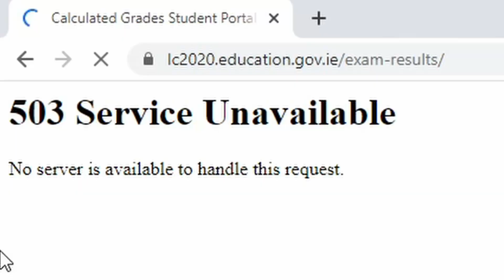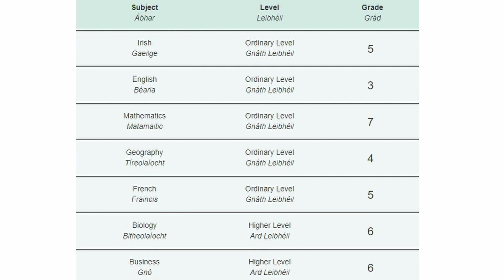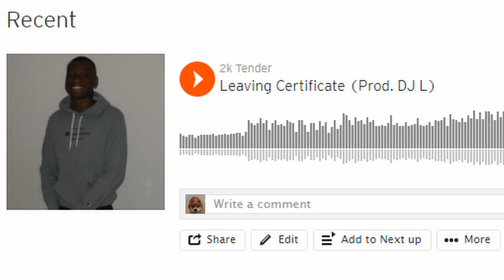I Failed The 2020 Leaving Cert.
Wash it down with a PLC.

2k Tender - Leaving Certificate (Prod. DJ L)